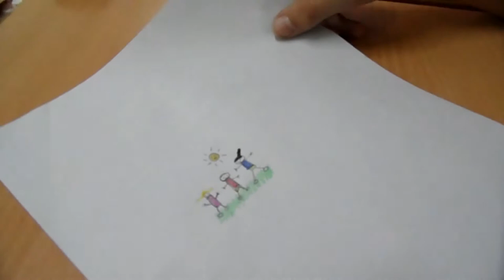EL CUADERNO DE EQUIPO TRABAJANDO EL NOMBRE Y EL LOGO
El alumnado de 1º de ESO trabaja el Cuaderno del Equipo con la profesora Isabel Noguer.